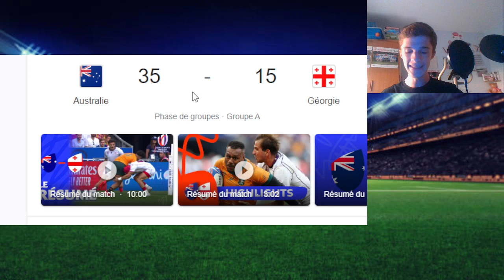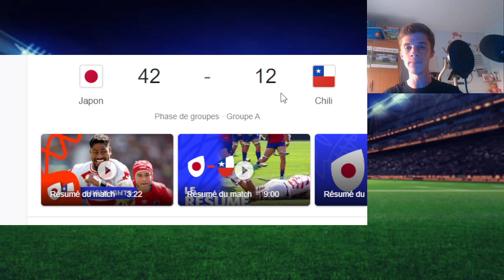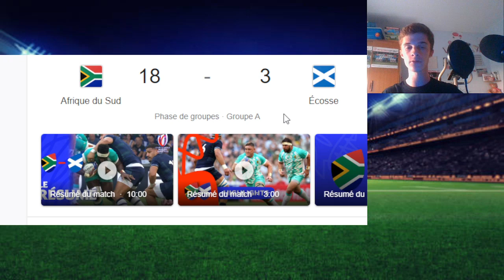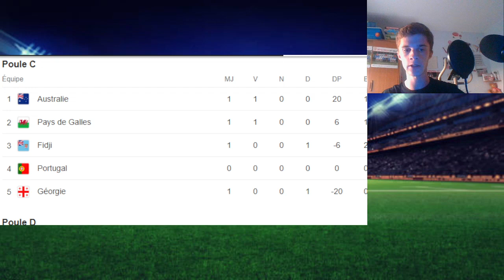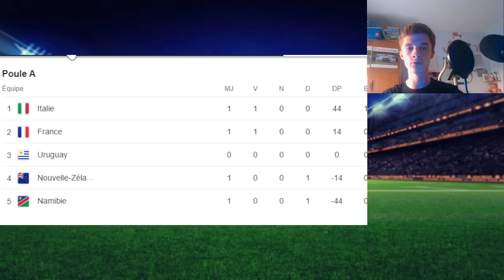DEBRIEF DE LA 1ER JOURNEE DE LA CDM DE RUGBY